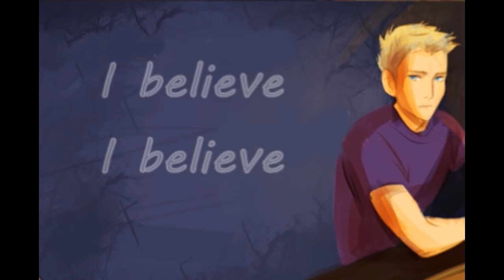Heroes of Olumpus | Born For This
I know Silena and  Beckendorf are from PJO and not HoO, but they deserve be here.